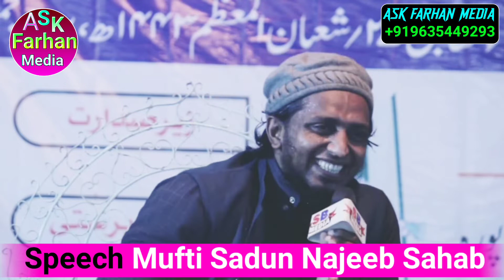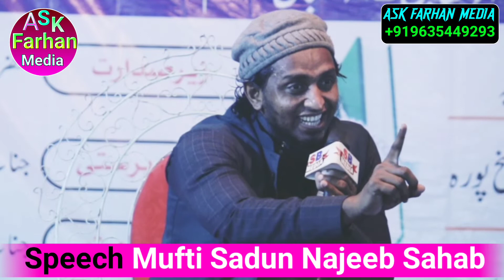बच्चे को डाकटर बना ने का आसान |Mufti Sadun Najeeb Qasmi|@Ask Farhan Media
Video recording and uploading
Powerful media Bihar
Admin Farhan Dil Katihari
At. Barsoi Katihar Bihar